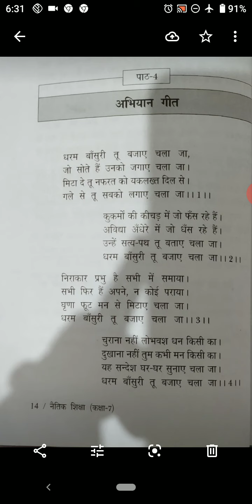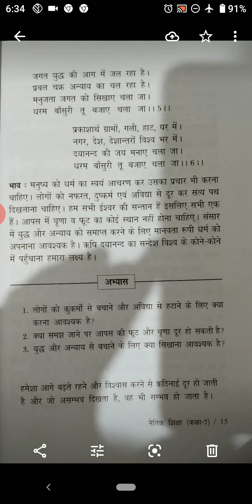कक्षा- सातवीं विषय -नैतिक शिक्षा उप विषय -अभियान गीत